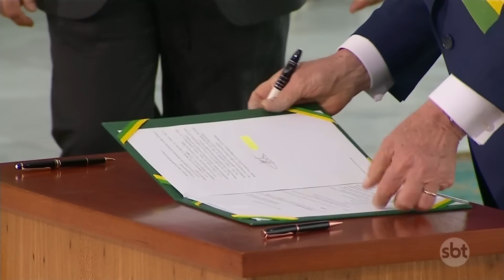Lula dá posse aos 37 ministros de Governo | SBT News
O presidente Lula deu posse ao 37 ministros e ministras que vão compor o seu governo. Antes da solenidade, o chefe do Executivo também assinou as primeiras medidas provisórias de seu mandato